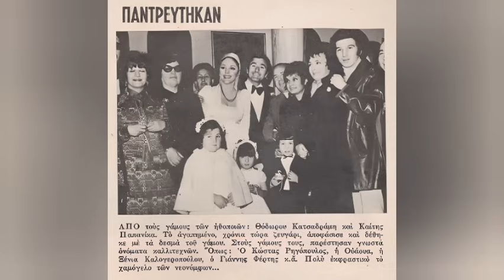Πως ειναι σημερα στα 94 πασιγνωστος ηθοποιος του ελληνικου κινηματογραφου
Θόδωρος Κατσαδραμης